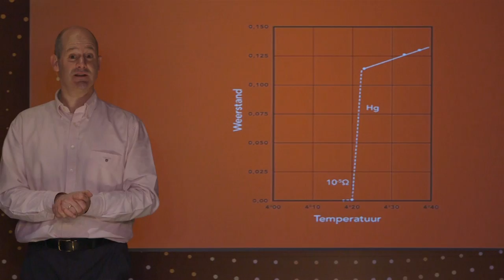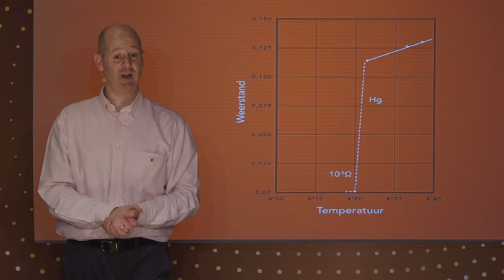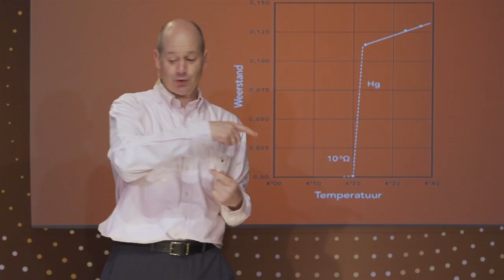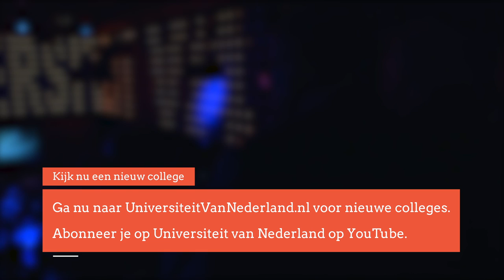Omzeilen we in de toekomst de files in onze vliegende auto? (5/5)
In 1989 zweeft Michael J. Fox in Back to the Future 2 door de straten op een hoverboard, een zwevend skateboard. Tot op de dag van vandaag circuleren er filmpjes op het internet over het bestaan van zo'n wonderboard waar menig volwassene sinds het uitkomen van de film van droomt. In dit college onderzoekt professor Golden of we ooit een zwevend transportmiddel voor de deur zullen hebben staan.